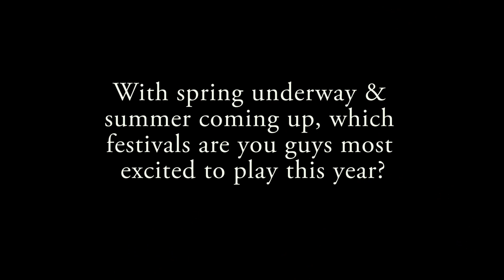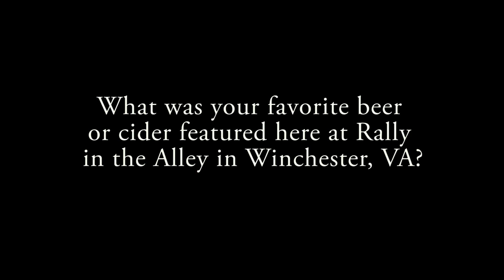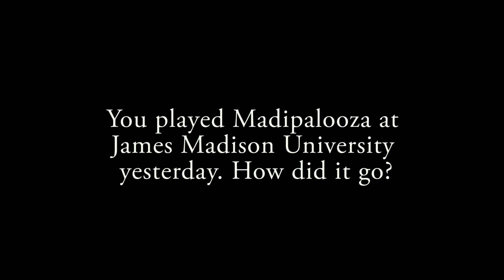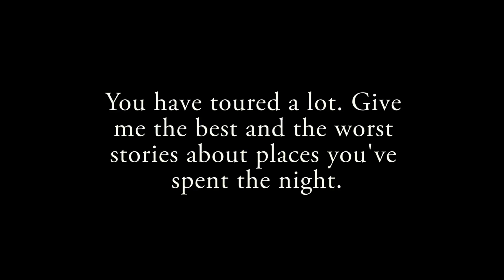MAMMOTH INDIGO - The Dominion Collective Interview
Interview with indie rockers MAMMOTH INDIGO from Harrisonburg, VA at Rally in the Alley in Winchester, VA. We discuss the upcoming music festivals they will be playing this summer, their thoughts on the local music scene, their love for Utica, NY and more. Check it out!